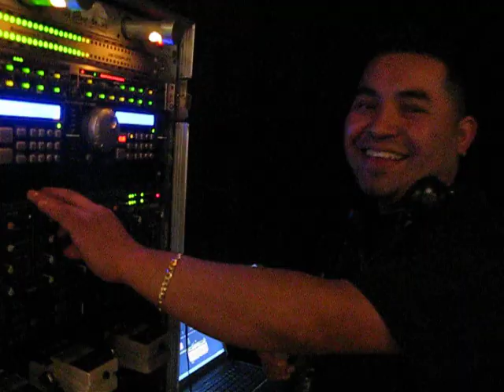Salon monte carmelo #2